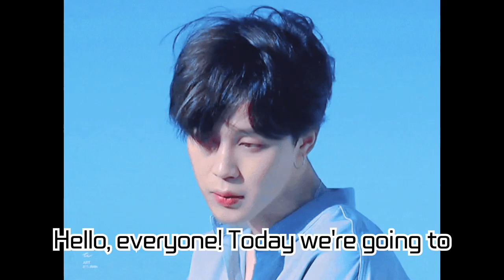BTS's Jimin Drops Stunning Choreography Video! Captivating Global Fans with 'Face-Off'! | The...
BTS's Jimin Drops Stunning Choreography Video! Captivating Global Fans with 'Face-Off'! | The 'ThisIsJimin' Trend Buzz & Rising MV Expectations↑

Jimin from BTS has unveiled the choreography video for 'Face-Off', a track from his solo album 'FACE', garnering worldwide fan attention on Instagram. Dive into the story behind the trending hashtag 'ThisIsJimin' which has already received a slew of accolades, and all about other music videos fans are eagerly awaiting. Get the full scoop on Jimin's recent endeavors and his future in this video!